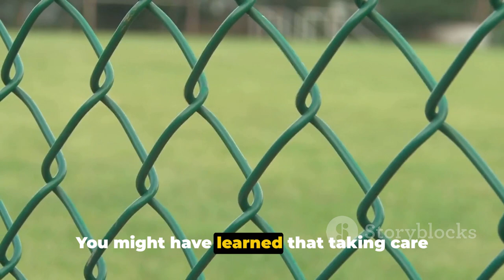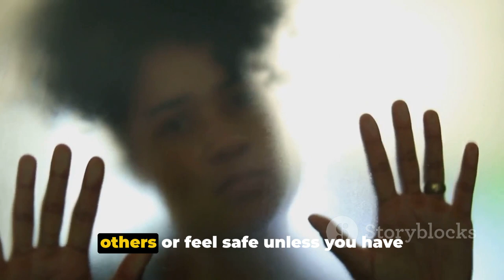What is Codependency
In this thought-provoking video, we delve deep into the intricate world of codependency. Join us as we unravel the signs, causes, and the significance of seeking help in codependent relationships. Gain a deeper understanding of the complex dynamics at play and discover how codependency affects our lives. If you or someone you know may be facing codependency, this video is a must-watch. Together, let's break free from unhealthy patterns and foster healthier relationships.

OUTLINE:

00:00:00 Are You In a Codependent Relationship?
00:01:02 Key Signs of Codependency
00:03:26 Causes of Codependency
00:05:37 Seeking Help for Codependency
00:06:49 Recap and Conclusion